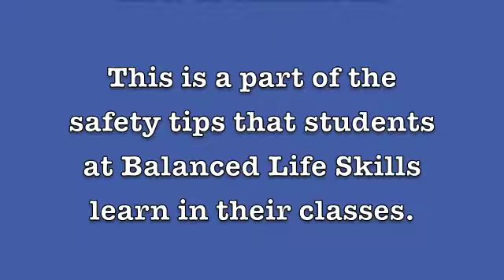4 Year Olds Learn About Nose Bleeds.m4v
How to handle an emergency can be taught even to 4 year olds.  This class learns how to handle their own nose bleed.